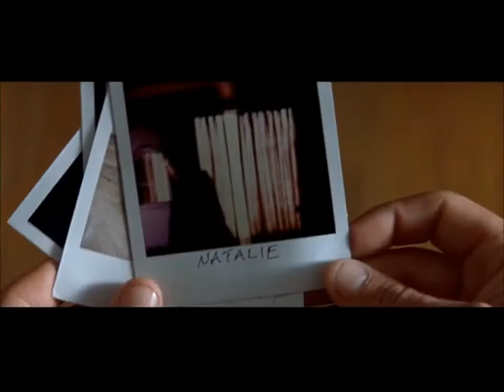"MEMENTO" - ELLIOT SMITH - "NEEDLE IN THE HAY"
My tribute to Christopher Nolan's "Memento."
The music is Elliot Smith's "Needle in the Hay."